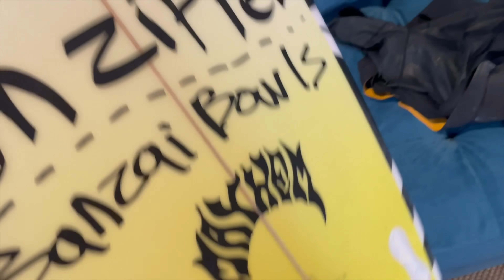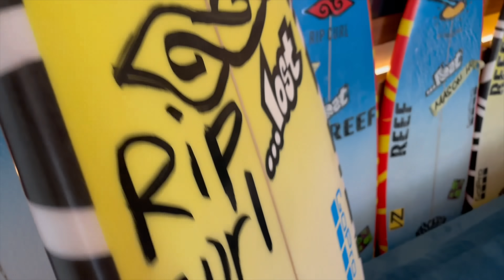Mason Ho Fun Bali Session | Surfing Indonesia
Mason Ho gets a sneaky surf session in a far away land.

Filming: Rory Pringle, Federico Vanno & Mason Ho.